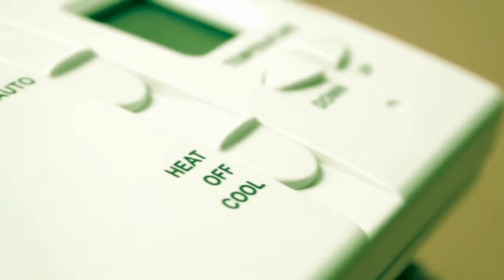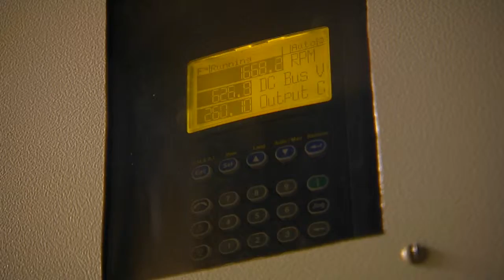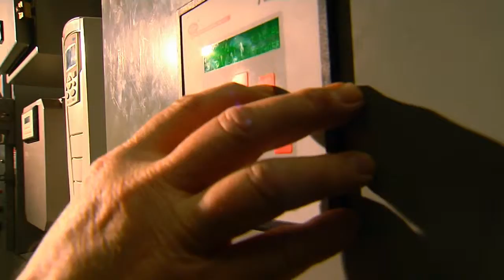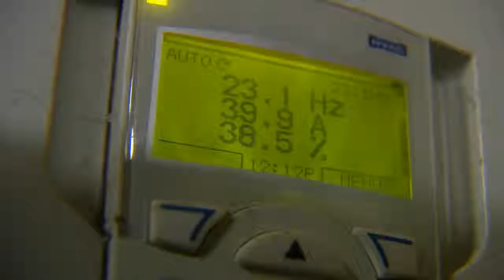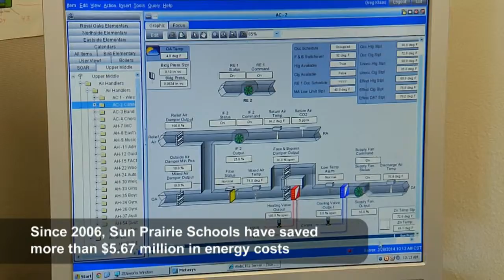Focus on Energy Success Stories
Watch how three organizations are saving money and energy through Wisconsin's Focus on Energy Program.